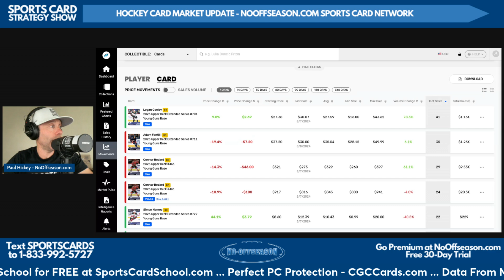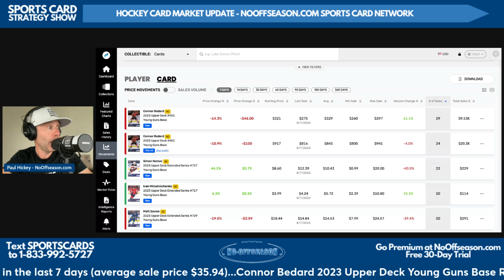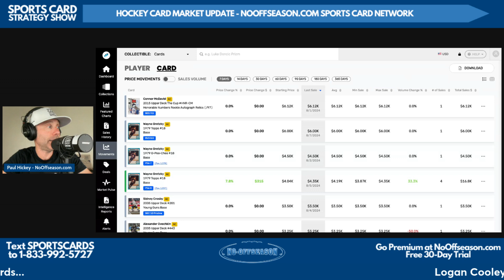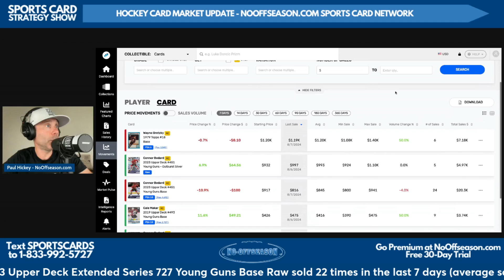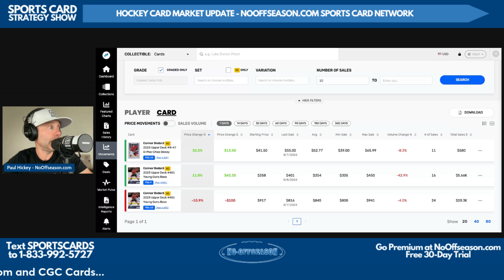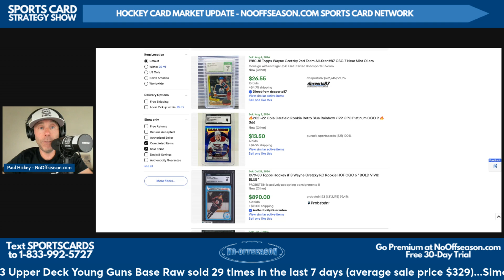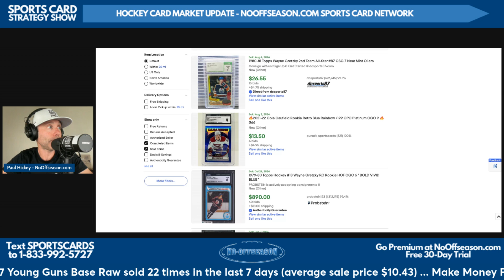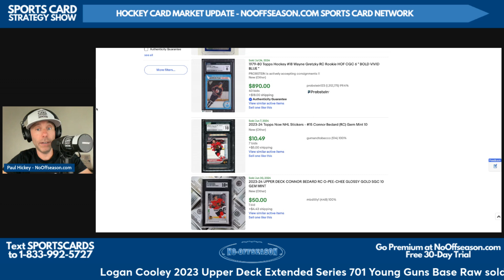Hockey Card Market Update: Thursday, August 8, 2024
Welcome the Hockey Card Market Update here on the Sports Card Strategy Feed, coming to you every Thursday on the NoOffseason.com Sports Card Network.

Brought to you of course by NoOffseason.com, the #1 place to get all the information you need to make money flipping sports cards. Get a free 30-day trial today at NoOffseason.com.

We'd love your questions and comments!

Get a free 30 day trial of our premium Sports Card Investment Report now.

Check out Market Movers App by Sports Card Investor.

The only sports card podcast preparing you for what will happen instead of reporting what did happen. For sports card investors who want to make money in the short term and long term.